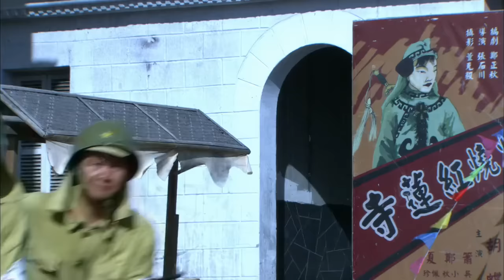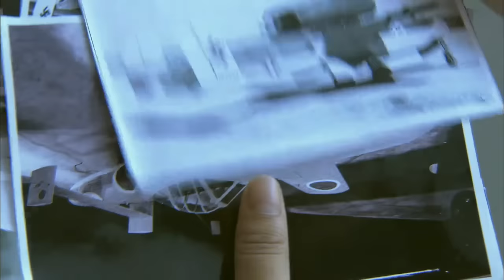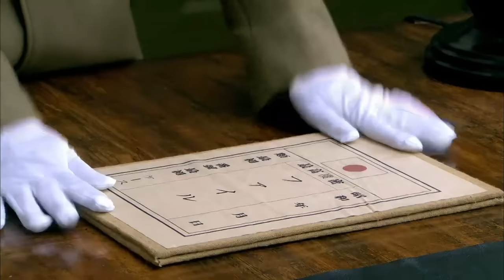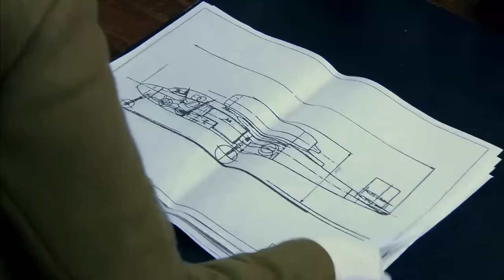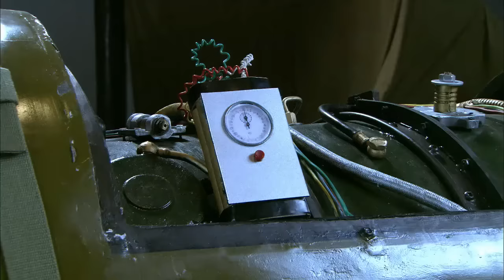【精彩谍战剧】致命魅影23丨主演：王丽坤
🔥剧情简介🔥：该剧讲述了中共党员樊露历经艰难一次次英勇完成特工任务的精彩谍战故事。